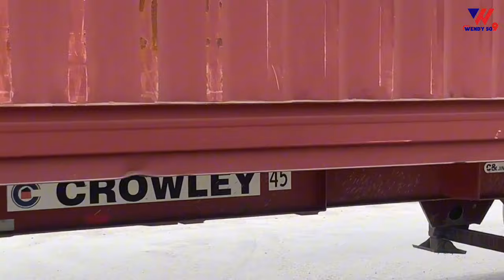Sekou! Video komisè Muscadin an danje/ Bwa kale nan baz 400marozo/ Men Garry nan fyèf Bandi yo